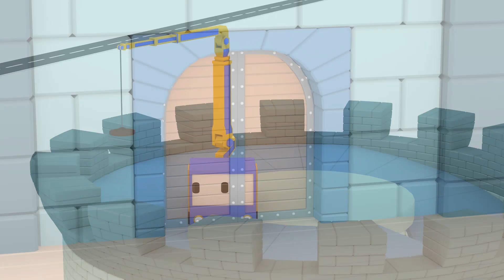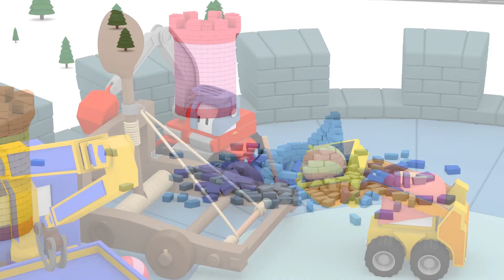Mini Caminhões O castelo do Cavaleiro - Desenhos Animados para Crianças 🚓 🚒